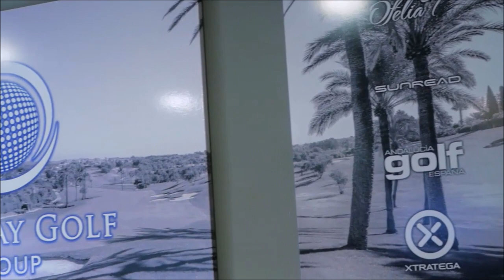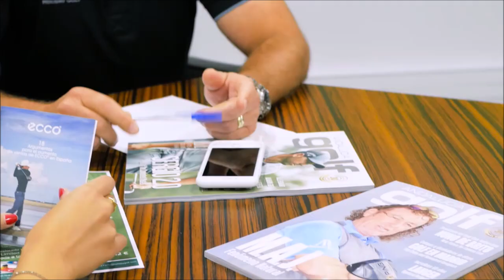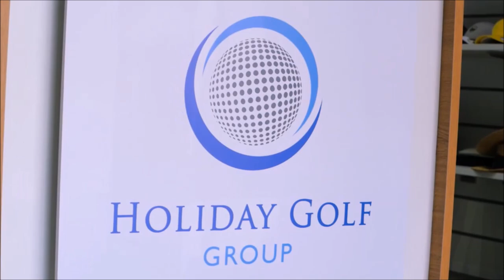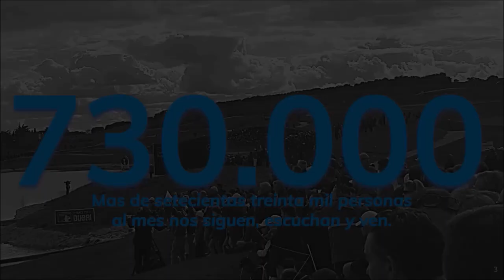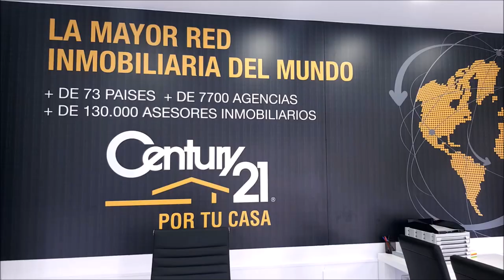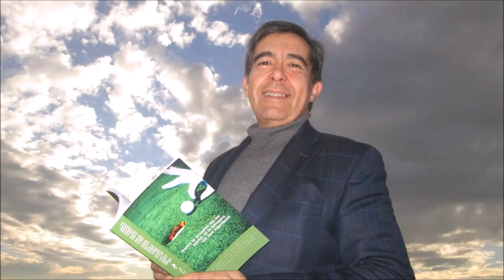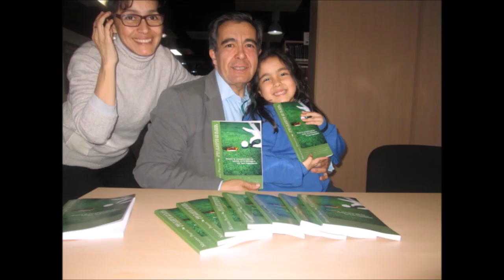115 TOMANDO EL APERITIVO, PATER IGNACIO MARIA DOÑORO HOGAR NAZARET PERU Casas para niños Amazonas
115 TOMANDO EL APERITIVO ESPECIAL CON EL PATER IGNACIO MARIA DOÑORO, TENIENTE CORONEL DE LA GUARDIA CIVIL, FUNDADOR DE HOGAR NAZARET, Casas para niños en el Amazonas de Perú JUNTO A Mariano Puerta Director de Coaching Golf Radio y TV . Un programa de PUMA3 Productora
730.000 personas, al mes, interesadas en el golf, el turismo, la gastronomía, deportes….
3 programas semanales, más de 600 en 3 años.